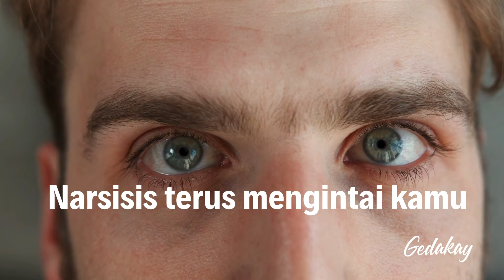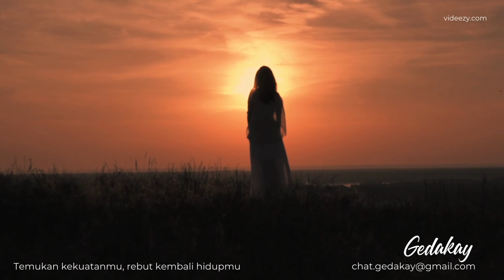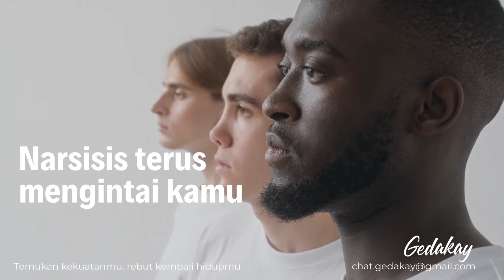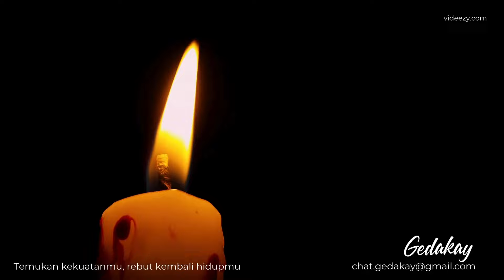Narsisis terus saja mengintai mangsanya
Kebiasaan narsisis adalah mengintai, mengamati, menguntit korban-korbannya. Apa dan bagaimana mereka melakukannya? Bagaimana seharusnya kamu meresponnya? Simak selengkapnya di video ini.

Video ini tidak merujuk pada orang tertentu, dan tidak boleh digunakan untuk merujuk pada orang tertentu, sebagai orang yang memiliki narsisme. Izin tidak diberikan untuk menautkan atau memposting ulang video ini, terutama untuk mendukung tuduhan bahwa pembuat video ini percaya, atau mendukung klaim, bahwa orang tertentu adalah seorang narsisis. Hal tersebut merupakan penyalahgunaan yang tidak sah atas video dan informasi yang ditampilkan di dalamnya.